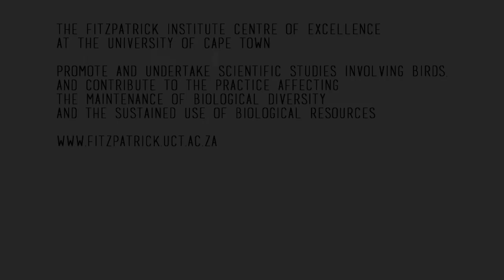The FitzPatrick Institute of African Ornithology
The FitzPatrick Institute of African Ornithology (affectionately known as the Fitztitute) is located at the University of Cape Town, South Africa, where it is housed within the Department of Biological Sciences. Situated at the tip of Africa, the Fitztitute is uniquely positioned to take advantage of the vast untapped biological resources of the continent. Members of the department are committed to developing a greater understanding of these, through the training of scientists and the pursuit of primary research, from evolutionary ecology to conservation biology. The Institute is also home to the Niven Library, which holds what is probably Africa's most comprehensive Ornithology collection and reprints of the Institute's vast publication record. The Institute was identified as a Centre of Excellence (CoE) by the Department of Science and Technology and the National Research Foundation in 2004.